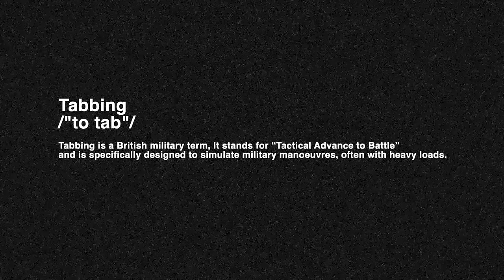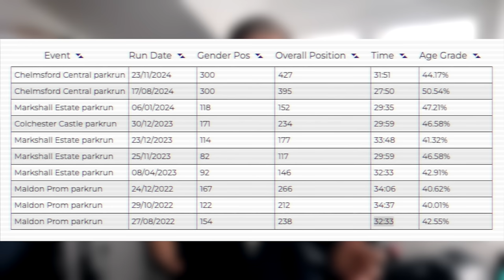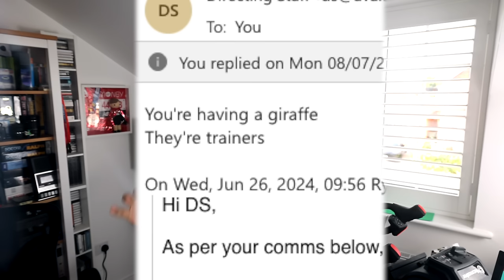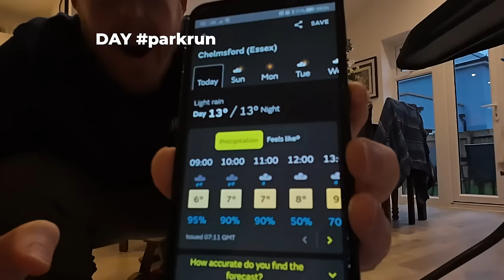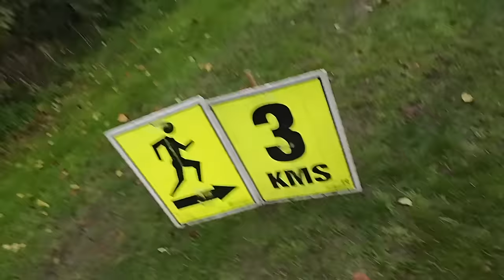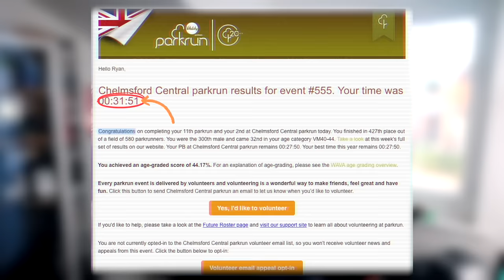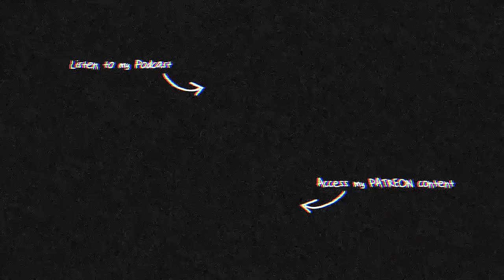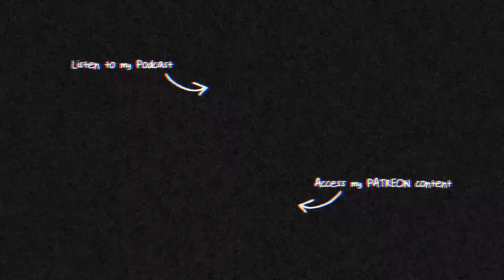'Tabbing' 5k a day for one week to feel something...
I trained 5k everyday for a week, wearing a really heavy backback with the aim of turning up at my local parkrun to beat my first ever parkrun time from two years ago. Can I do it?